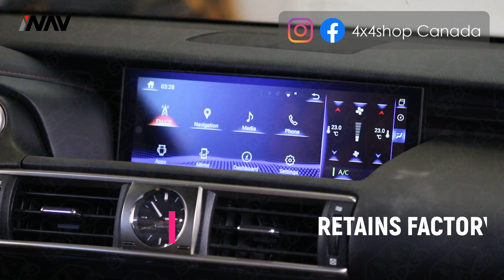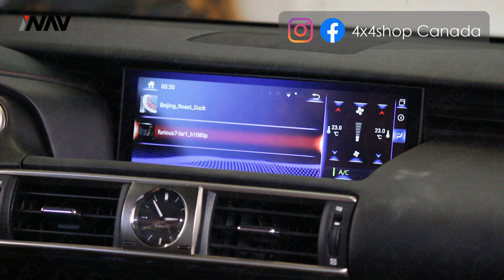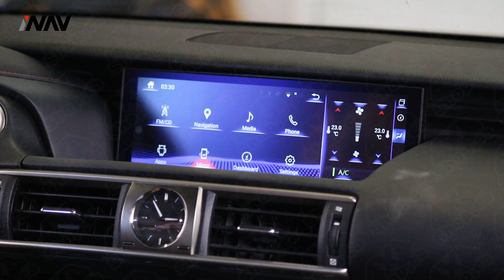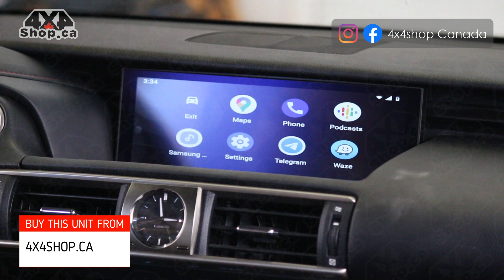INAV 10.25" Android screen 2017 Lexus IS Navigation Backup Camera Apple CarPlay Wireless Charger